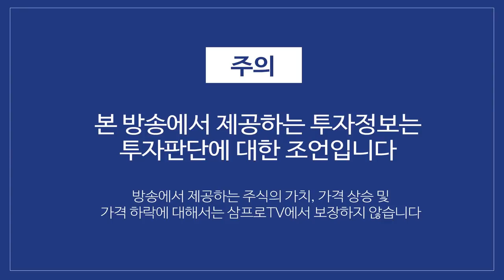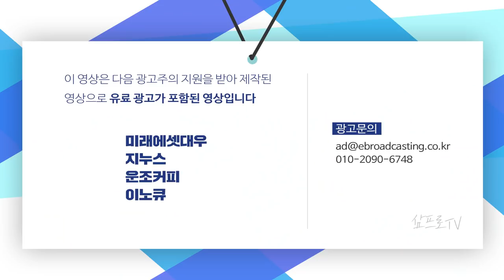낙관론이 반영된 시장, 이어질 FOMC의 결정은? f. 박광남 선임연구위원